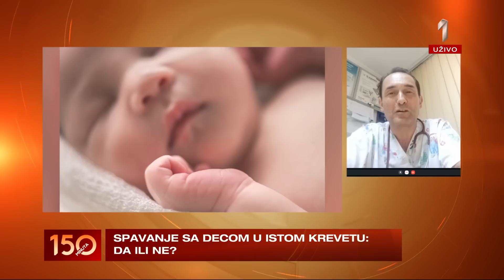Šta mislite o tome da deca spavaju u krevetu s roditeljima i ako da, do koje godine? - 150 MINUTA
GOST: Strahinja i Marija Ćalović koji imaju dvoje dece.